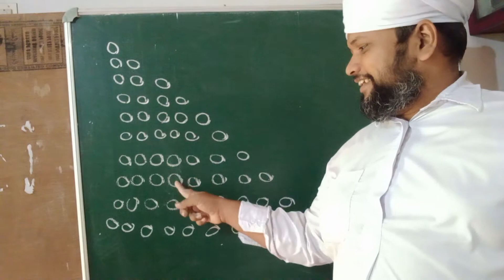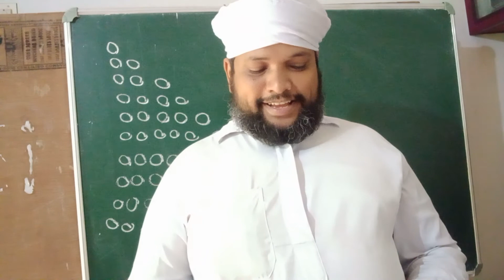Class 2 Duroos Lesson 13 Part 1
عندي كيس